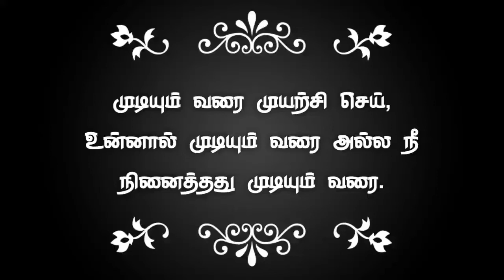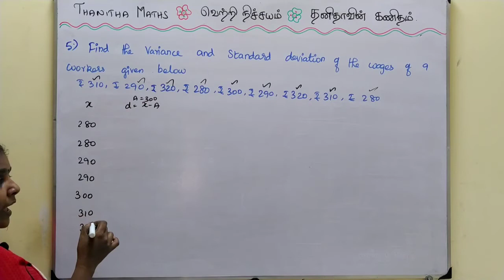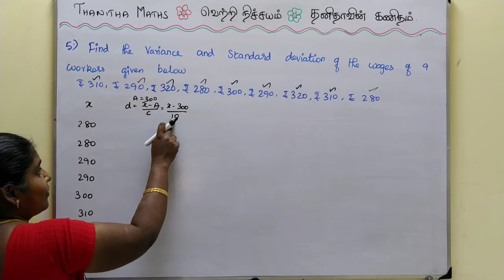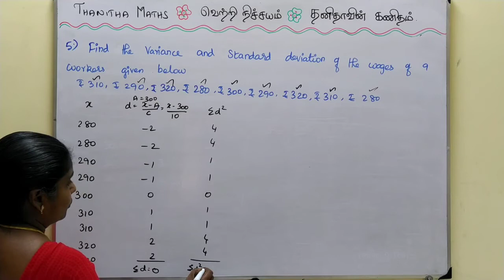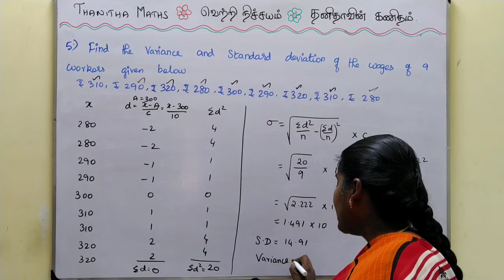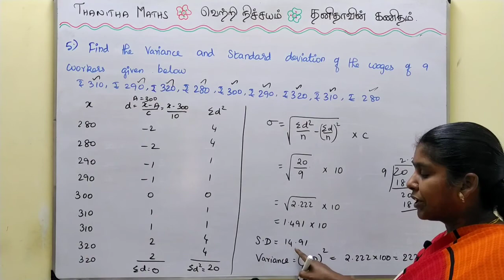10th Maths, Exercise : 8.1 - 5th sum in Tamil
10th Maths, Chapter - 8(Statistics and Probability)Exercise : 8.1 - 5th sum is solved and explained in Tamil